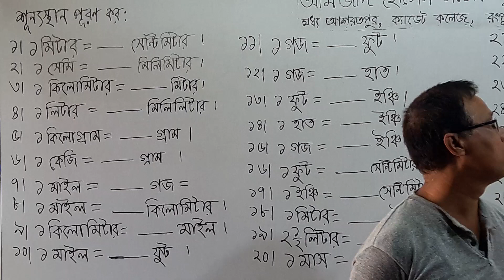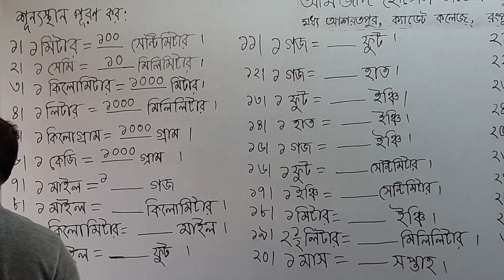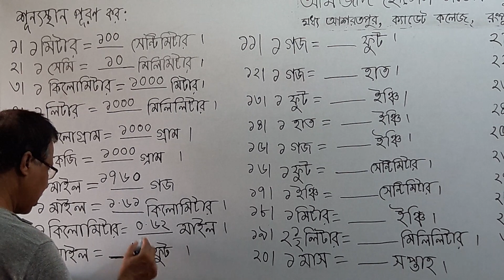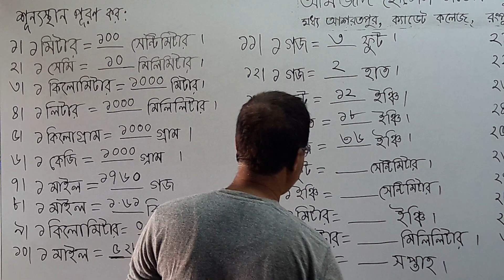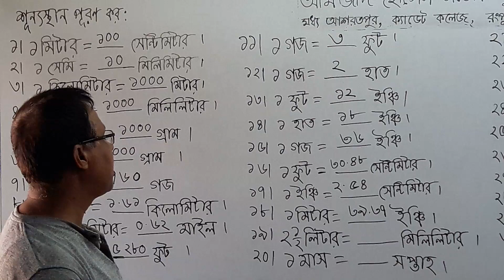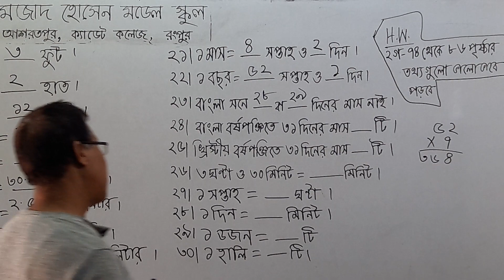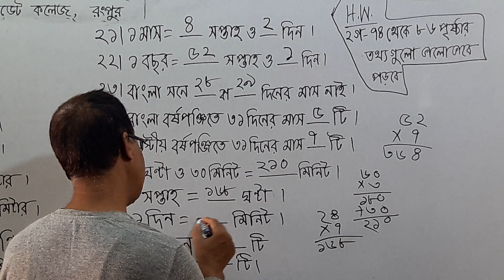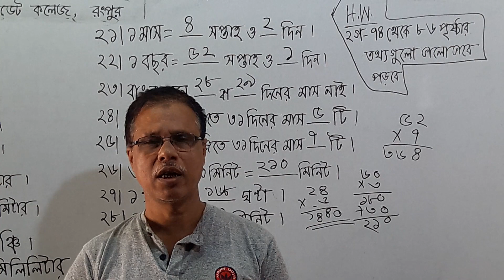Math - Class two - Suku Sir - 17.11.20 - Fill in the Blanks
গণিত - দ্বিতীয় শ্রেণি - শুকু স্যার - শুন্যস্থান